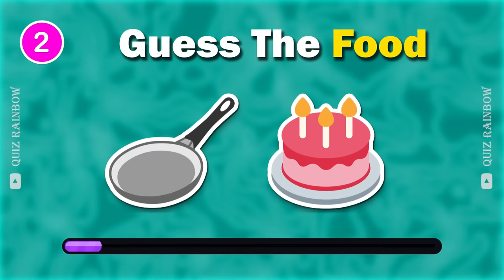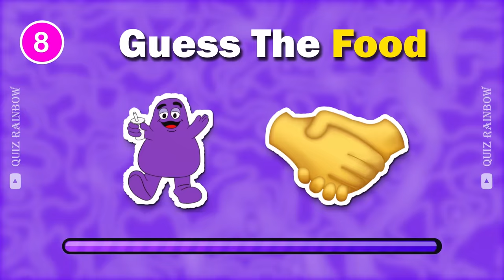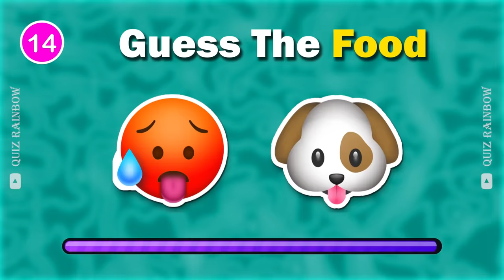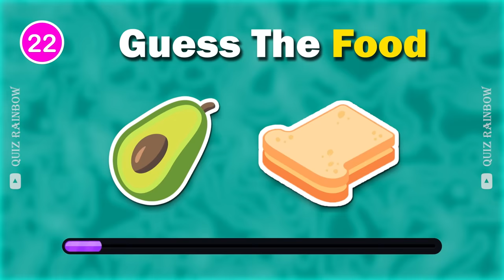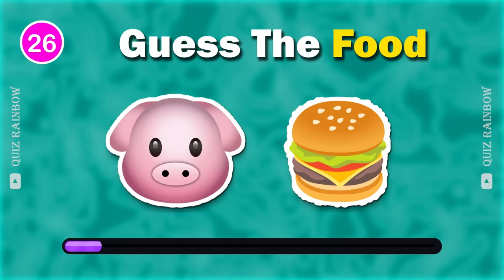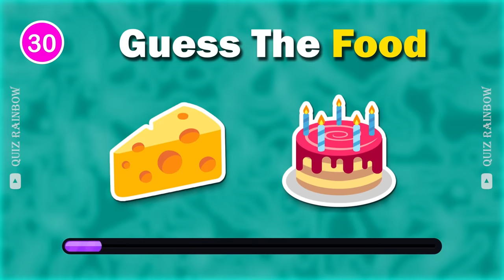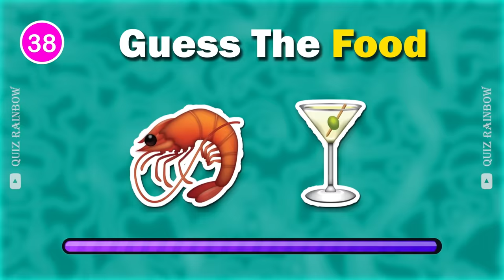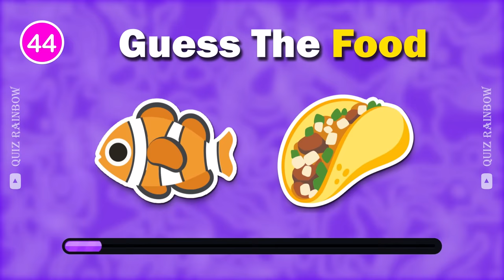Guess The Food By Emoji 🍔🍕 | Food and Drink by Emoji Quiz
Can you guess the food by emoji? Let's see in this fun emoji food quiz!!
In this food quiz, you have to guess the food using emojis. So, do you have the ability to read emojis? Let's find out!  This is an emoji challenge to find find out the names of the food.

Let's see how many you can guess! Make sure to comment your score down below!